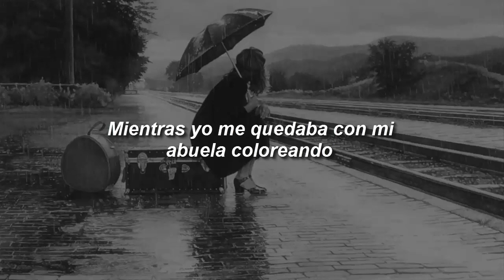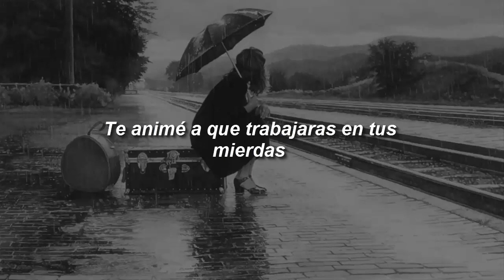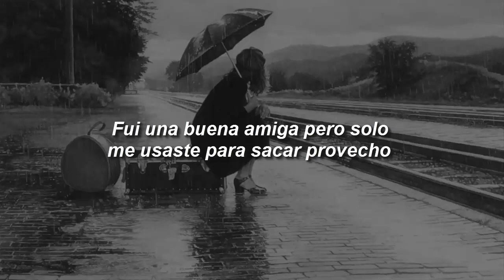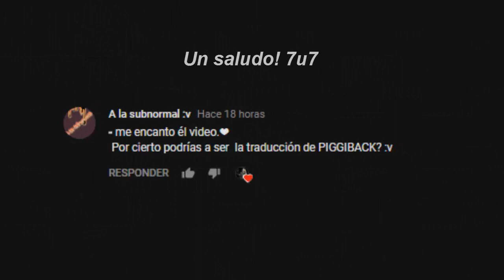Piggyback - Melanie Martinez l Sub Español